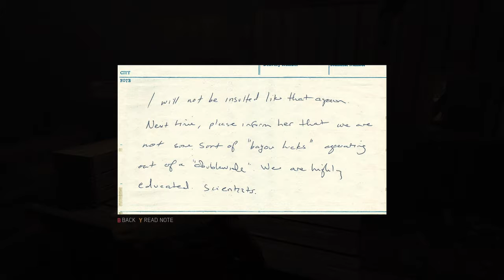Mafia 3 Walkthrough Part 45!!! Xbox One Gameplay!!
Set in 1968 in the city of New Bordeaux, a fictional recreation of New Orleans, the story revolves around Lincoln Clay, an orphan and Vietnam veteran, who is on a quest to build a new crime organization to confront the Italian mob.